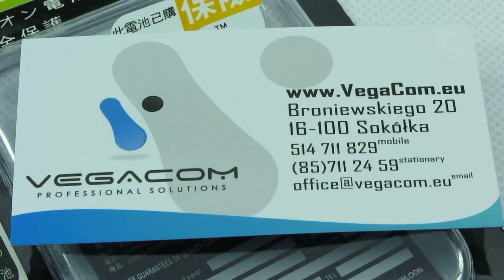ANDIDA BAT.DO SAM.i9500 GALAXY S4 2600MAH LI-ION